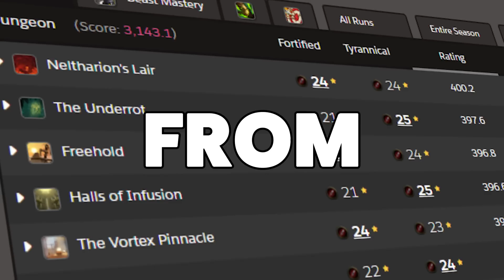PUGGING To 3,100 Mythic+ Score Was a CHALLENGE, Here's Why...